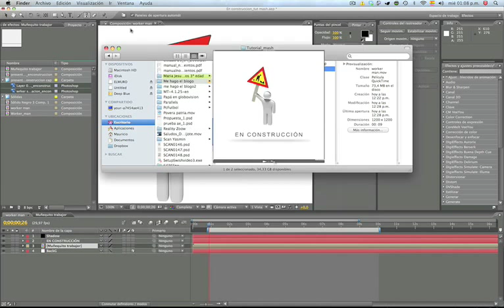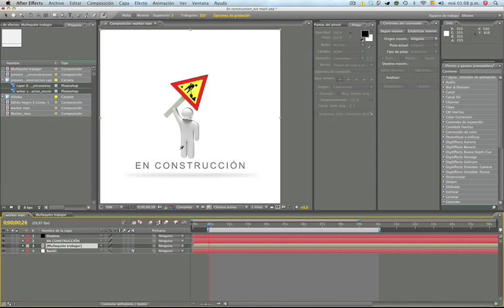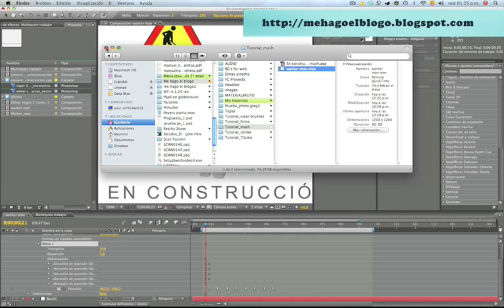Tutorial Puppet Tool. Cartones animados con After Effects. Nivel Básico. Español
Como se puede utilizar la herramienta Puppet o de "Ubicación de posición libre" para animar objetos estaticos y realizar cartones animados.